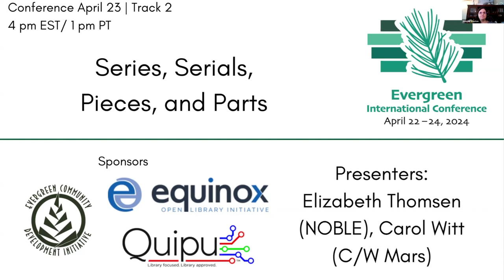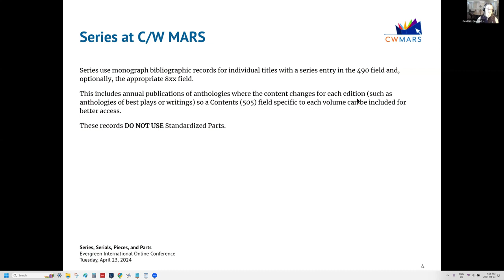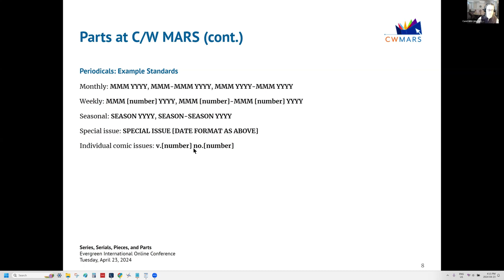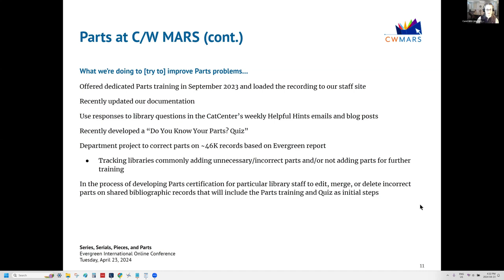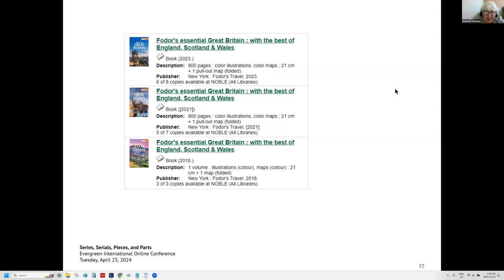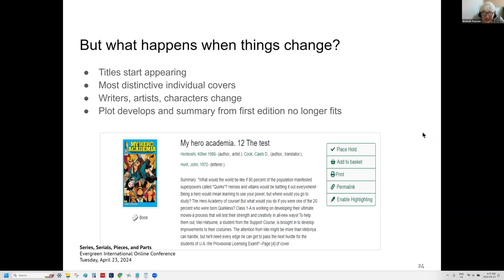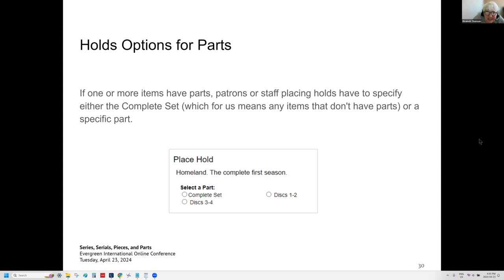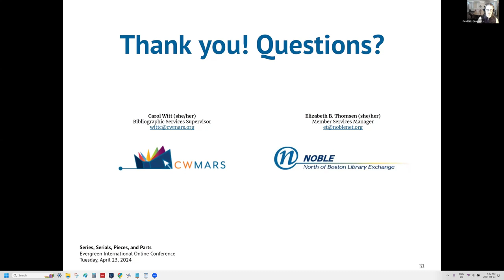Series, Serials, Pieces and Parts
How does your library handle different types of serials? Do you always use serial records or do you use monograph records — there are pros and cons of each approach. Do you use parts to manage sets that individual libraries circulate differently? Hear two different approaches from to these issues from NOBLE and C/W MARS.

Presenters: Elizabeth Thomsen, Member Services Manager, NOBLE; Carol Witt, Bibliographic Services Supervisor, C/W MARS